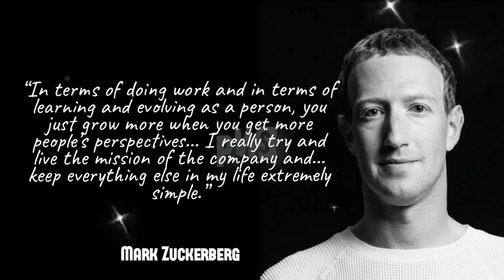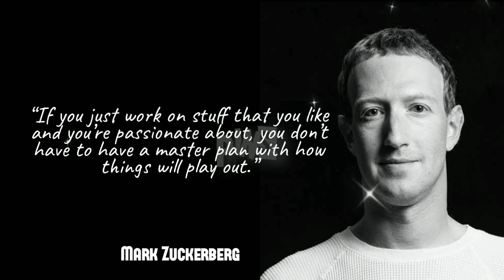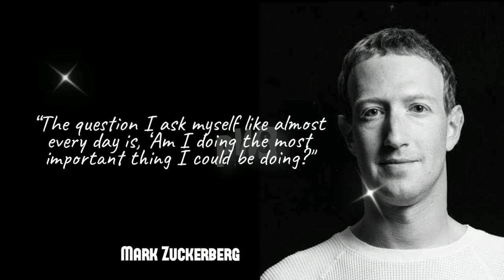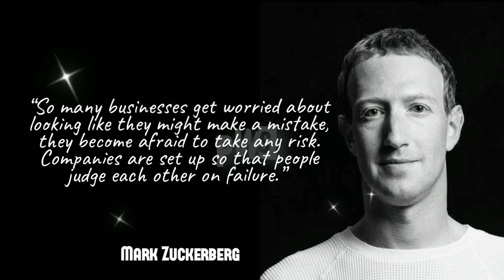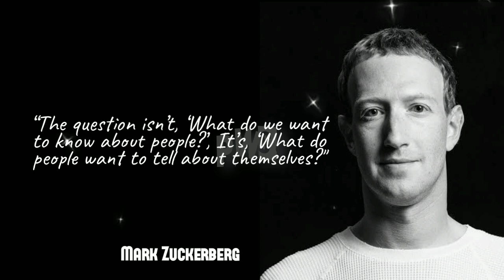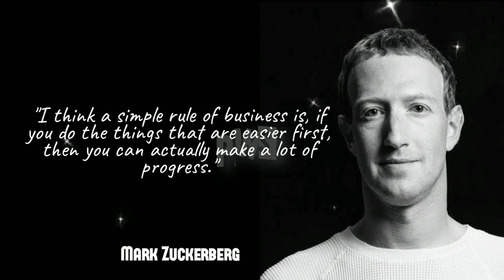Mark Zuckerberg: 32 Inspiring Power Quotes for Success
Mark Zuckerberg is the founder of Facebook and worth billions of dollars!

Facebook is the number 1 social media platform in the world right now, and to think Zuckerberg is a college drop-out. When it comes to entrepreneurship, there’s a lot that can be learnt from Zuckerberg.